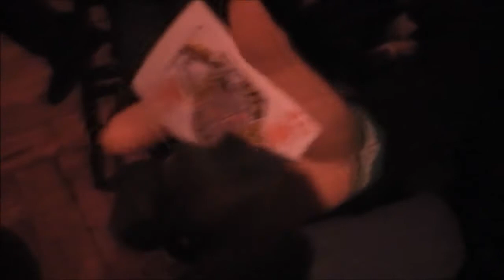Magic Card Trick - AMAZING - Chuck the Illusionist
Check this out  Cool trick by Chuck The illusionost